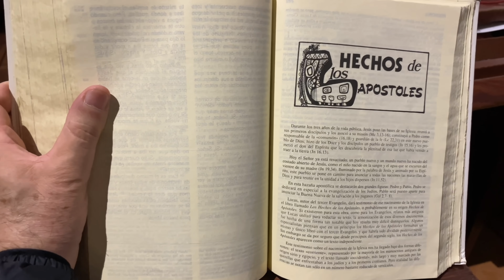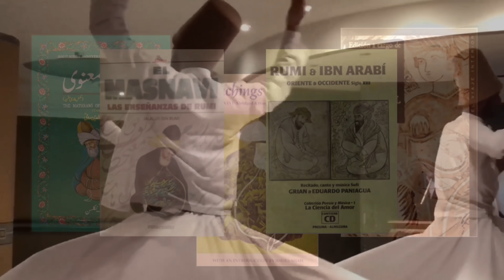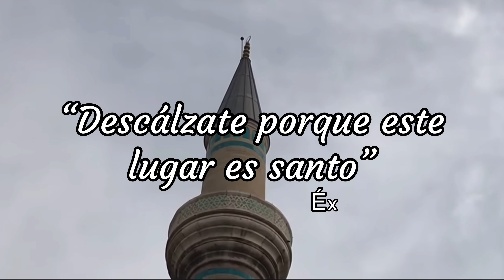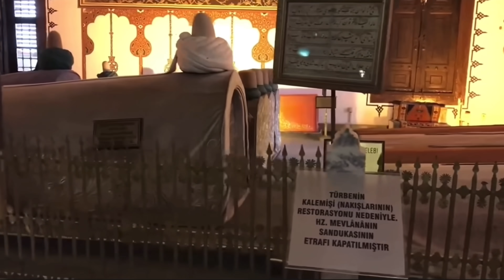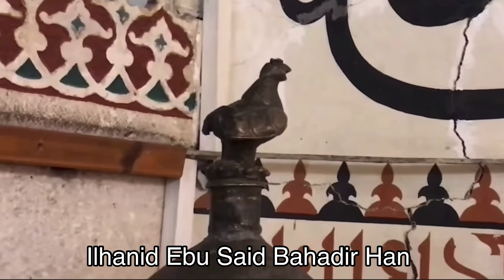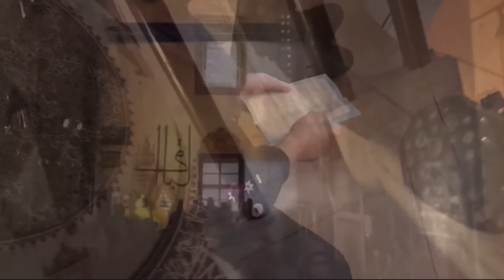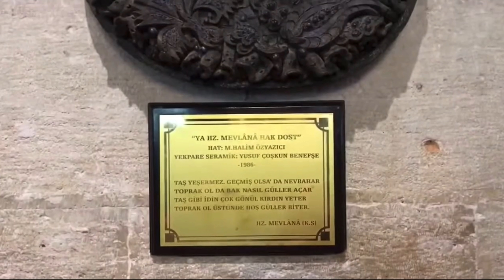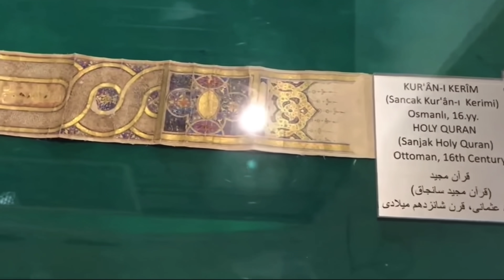Konya, la antigua Iconio. La Tumba de Mevlana o Rumi y, los Derviches